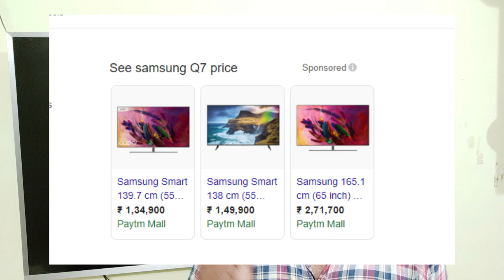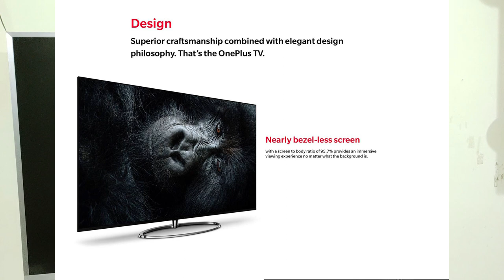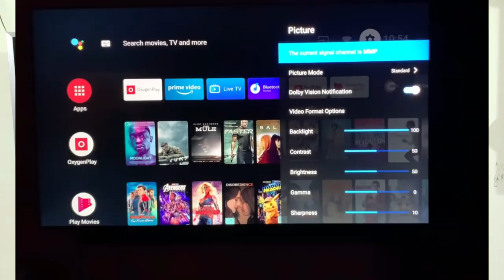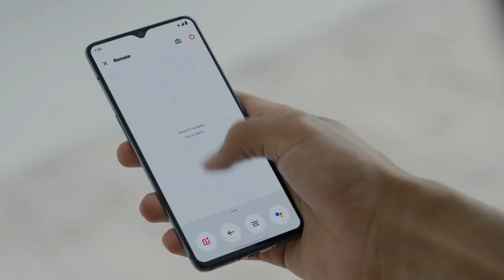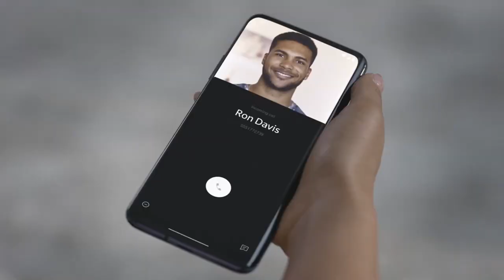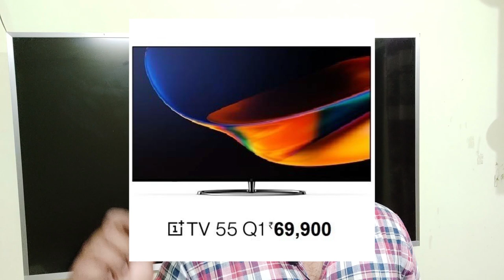OnePlus TV Q1 and Q1 Pro Full specification ll in Telugu ll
Oneplus Tv Price :

oneplus TV Q1 : Rs.69,900

oneplusTV Q1 Pro: Rs.99,900

Oneplus 7T : Rs.37,999 ( 8Gb /128Gb )
                      : Rs.39,999 ( 8GB /256 GB )

oneplua Tv Available from September 28th, 2019 Via Amazon

Oneplus 7T Available from September 28th, 2019 Via Amazon & Oneplus Stores & Oneplus.in

iFFALCON by TCL AI Powered K31 (55 inch) Ultra HD (4K)

iFFALCON by TCL AI Powered K31 (50 inch) Ultra HD (4K)

iFFALCON by TCL AI Powered K31 (43 inch) Ultra HD (4K)

Redmi K20 Pro (Flame Red, 128 GB)  (6 GB RAM)

ONEPLUS TV Q1 PRO BRIEF DESCRIPTION
Overview
OnePlus has launched its first smart TV the OnePlus TV Q1 Pro. The OnePlus TV runs on a customised version of Android TV and provides access to the Google Play store along with the Google Assistant. It comes with Chromecast built-in. The OnePlus TV remote has a trackpad on the top, a home button with OnePlus logo, and a dedicated Google Assistant launcher. There are navigation buttons and settings buttons as well.
The OnePlus TV has a 55-inch QLED display and Dolby Vision support. The Android TV will receive software updates for at least three years. It has eight speakers with 50W output combined, Dolby Atmos support, and a custom Gamma Color Magic processor.
OnePlus TV Q1 Pro features a QLED 55-inch panel with 4K resolution. It supports HDR 10 and Dolby Vision. QLED, which stands for Quantum Light Emitting Diode works similar to the LED but uses quantum dot technology. The TV features Gamma Color Magic processor. OnePlus is reportedly sourcing the panels from TPV Display Technologies. The smart TV range will initially be launched in three countries namely the US, India, and China.
he TV range comes with Bluetooth 5.0 and offers a "unique Android TV experience", according to the company. OnePlus TV comes with support for Amazon Alexa, so the TV can be controlled by people using their voice either through previously-revealed Google Assistant or Alexa. Alexa Skill page for OnePlus TV reveals that a user can turn it on/off, mute the television or increase/decrease volume as well as change channels, via voice-controls. The OnePlus TV Alexa Skill is already live.
The OnePlus TV runs on Oxygen OS TV along with Android TV OS. It supports the Google Assistant. The TV has a dedicated Prime Video button on the remote control. With Android TV, the OnePlus TV provides access to the Google Play Store for apps. Speaking of other features, the 55-inch 4K QLED panel on the OnePlus TV supports HDR, Dolby Vision and Dolby Atmos. It has an 8-speaker array capable of producing 50W of audio output. It will be powered by a MediaTek MT5670 SoC with Mali-G51 GPU, 3GB RAM and a Gamma Color Magic processor.
The OnePlus TV has an all-new remote control which has a dedicated Google Assistant button. It has a bezel-less display, with a Kevlar finish at the back. According to reports, the TV will automatically be able to change the volume levels when a phone call reaches a connected smartphone. It comes with Amazon Alexa integration and has a new, unique looking stand. el. The ports are neatly hidden behind a magnetic backplate shroud and the swivel stand is called the deck.

The OnePlus TV Q1 is priced at Rs 69900, while the OnePlus TV Q1 Pro is priced starting at Rs 99900. ​